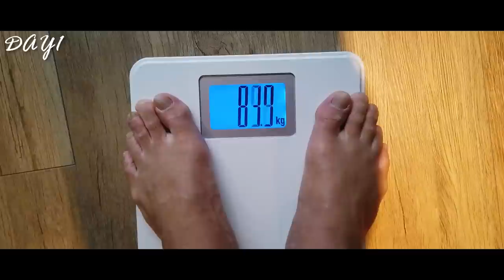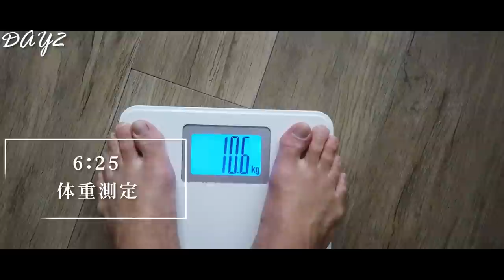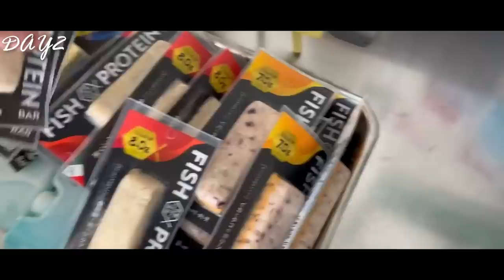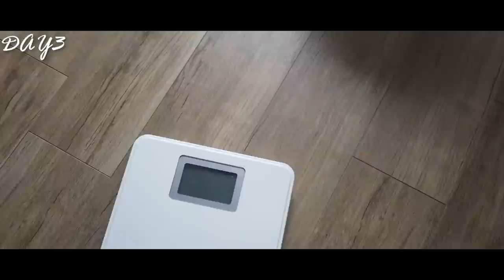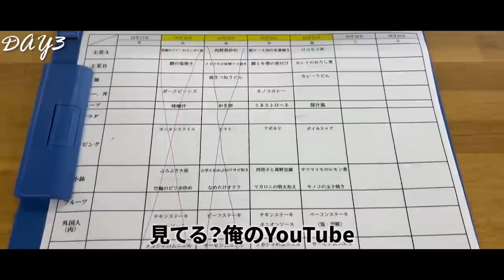【JリーガーVlog】児玉剛、渡邊凌磨、東慶悟と大勝負！FC東京、児玉剛の爆速ルーティーン！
【動画内で紹介したものまとめ】

1987年生まれ、大阪府出身。関西大学商学部卒業。
2010〜2013 京都サンガFC
2014〜2016  愛媛FC
2017〜2018　モンテディオ山形
2019〜FC東京